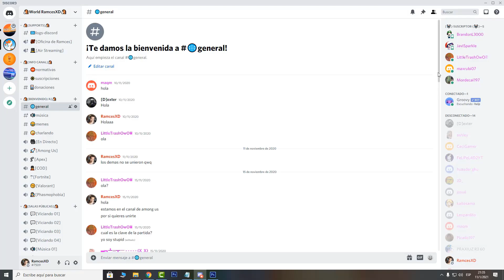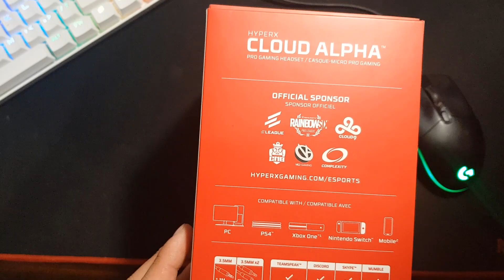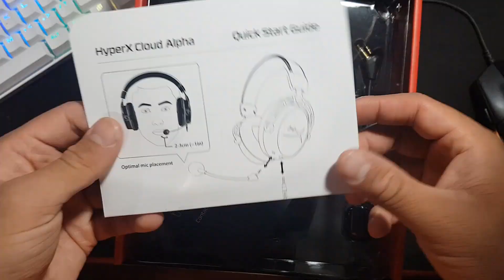HyperX Cloud Alpha - Unboxing en ESPAÑOL!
Recuerda usar el código "RamcesXD" en la tienda de Fortnite :D

HyperX Cloud Alpha (Amazon)

INFORMACIÓN DEL CANAL / CHANNEL INFO:

 Hola, gracias por tomar en cuenta este canal entre tus preferencias. Acá encontraras contenido bastante variado ya que de momento no me enfoco en un solo tipo de contenido aunque debo de decir que cuando estoy enganchado con un tema o un juego suelo subir bastante contenido al respecto. Me llamo Ramces y soy bilingue(Ingles y Español), soy de Costa Rica y los videojuegos son mi pasión, la edición de multimedia y tecnología en general me llama mucho la atención. Espero que acá te sientas cómodo/a con el contenido y los demás suscriptores. Cualquier sugerencia, critica o comentario son totalmente bienvenidos y apreciados pues me ayudan a mejorar cada día. Muchas gracias :)

Hi, thank you for considering my channel as one of your favorites. Here you are going to find many kind of videos because I don't focus in an specific topic for them but I need to say that when I find a game or a topic interesting, I usually upload videos about it very often. My name is Ramces and I'm bilingual(English and Spanish), I am from Costa Rica and my greatest passion is playing videogames. Making videos and photos as well as tecnology is something interesting for me. I hope you feel comfortable here with my content and the rest of the subscribers. Any kind of suggestion, critic or comment is totally welcome because I can improve my quality by reading those.

Que tengas un lindo día / Have a nice day :)